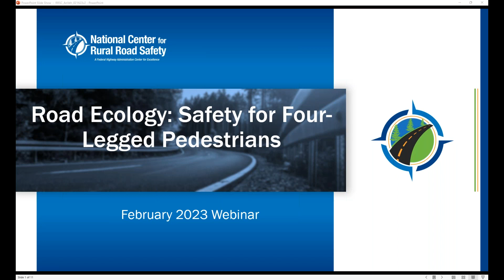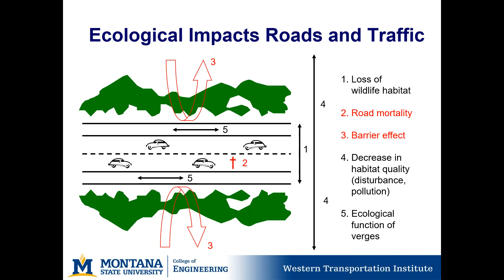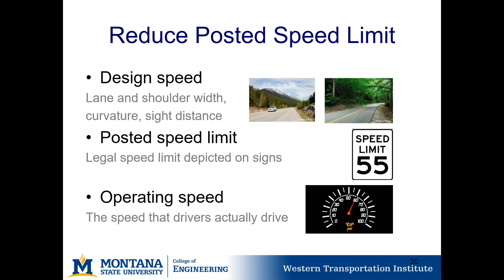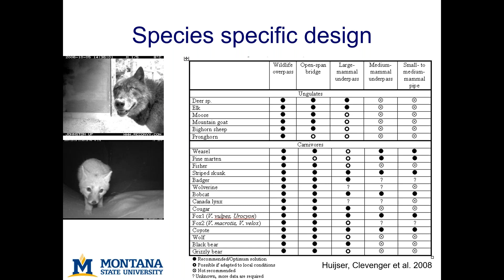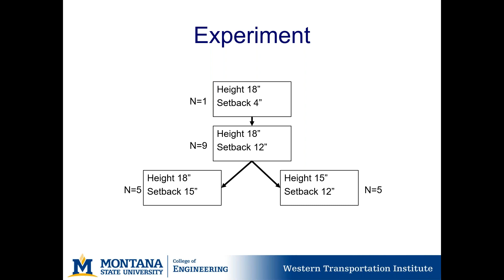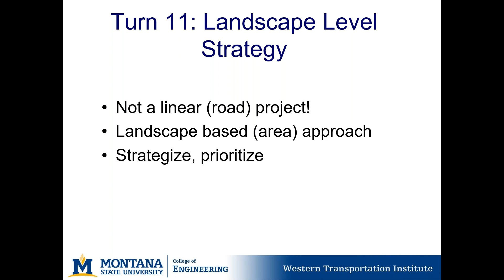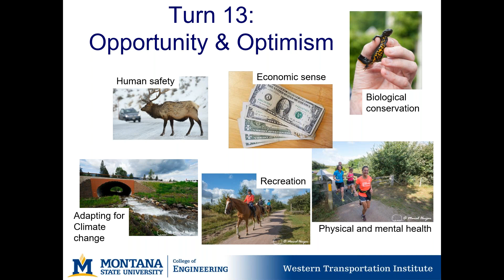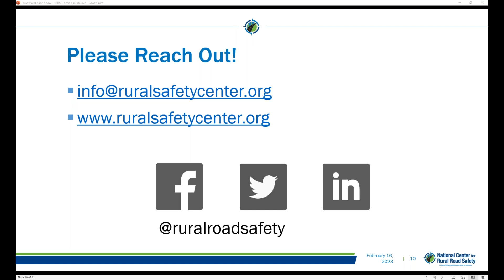Road Ecology Safety for Four Legged Pedestrians